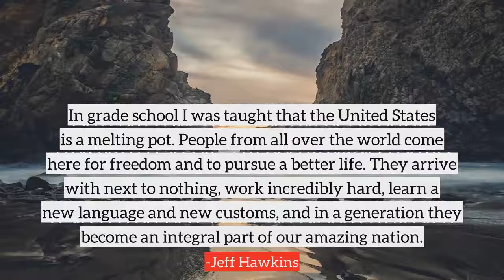Jeff Hawkins top Quotes, best quotes from Jeff Hawkins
Following are the few quotes from Jeff Hawkins, in this video
1) Prediction is not just one of the things your brain does. It is the primary function of the neo-cortex, and the foundation of intelligence.
2) The key to artificial intelligence has always been the representation.
3) I do two things. I design mobile computers and I study brains.
4) In grade school I was taught that the United States is a melting pot. People from all over the world come here for freedom and to pursue a better life. They arrive with next to nothing, work incredibly hard, learn a new language and new customs, and in a generation they become an integral part of our amazing nation.